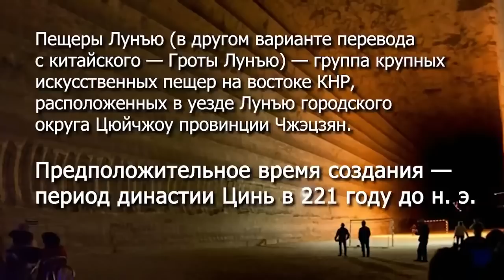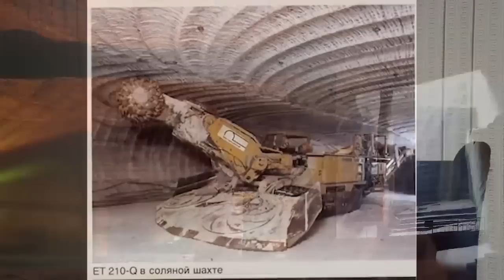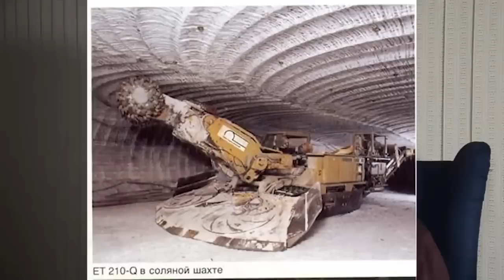Кто построил пещеры Лонгью 2000 лет назад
Пещеры Лунгью (Longyou Caves) это группа искусственно созданных пещер на востоке Китая в уезде Лунгью, округа Цюйчжоу провинции Чжэцзян. Эти пещеры были обнаружены совсем недавно, в 1992 году, и тогда они были полностью заполнены водой. Видимо именно из-за этого внутренняя отделка стен пещер так хорошо сохранилась.  Когда воду откачали, людям открылись 24 больших подземных помещения с потрясающей обработкой стен и красивыми барельефами.
Археологи датируют начало создание пещер периодом Цинь, то есть около 221 года до нашей эры. Однако эта датировка с самого начала вызвала много споров. Дело в том, что она была в основном определена по отложениям сталактитов, которые могут дать лишь косвенные указания на временной период. Другие споры возникли из-за невероятной обработки стен. Внутренние поверхности пещер покрыты параллельными полосами,  идущими с наклоном примерно в 60 градусов, и во многих местах они настолько ровны (буквально до миллиметра), что очень сложно поверить, что их создали рабочие с обычными зубилами.
Эти полосы покрывают и стены и потолок пещер и можно лишь представить насколько сложной была ручная работа по их созданию. И это при том, что данная каменная порода представляет собой алевролит - не самую твердую породу, но и далеко не мягкую и достаточно сложную в обработке.   В наши дни похожие симметричные полосы в каменной породе оставляют специальные машины. Но о каких машинах может идти речь 2 тысячи лет назад?